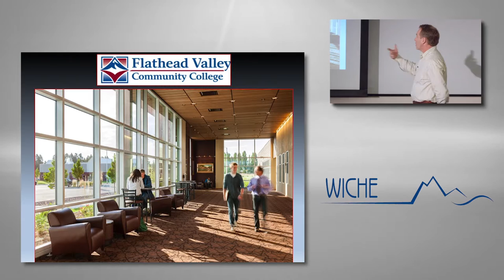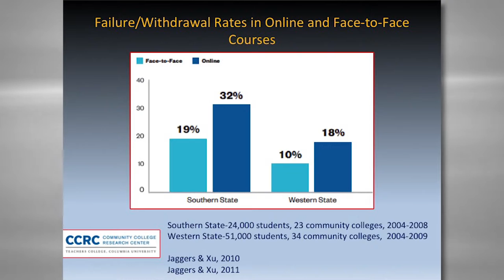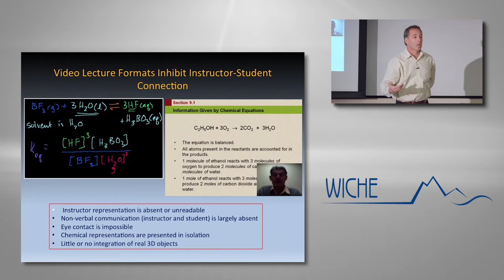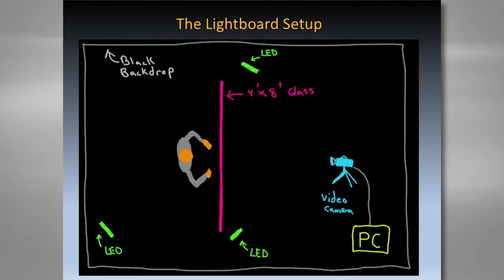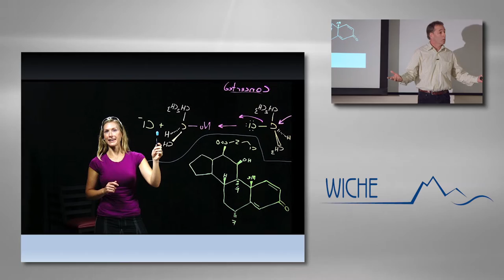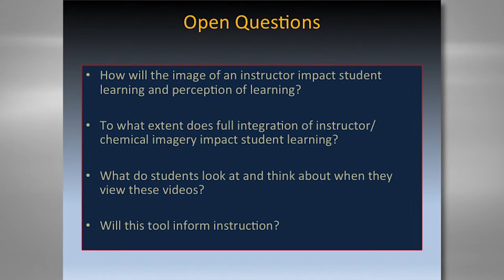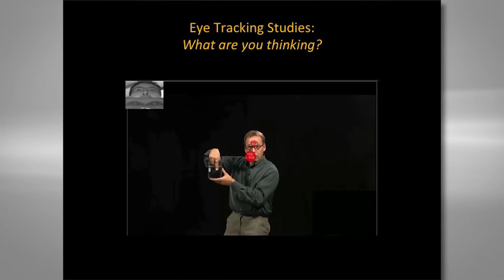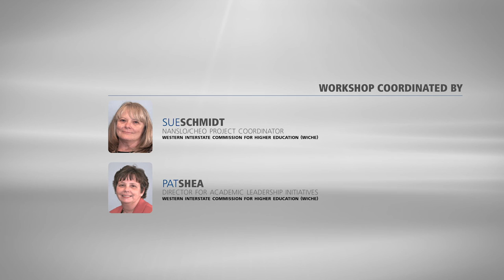Using the Lightboard to Deliver Science Lectures Online Video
Two faculty approaches to teaching include engineering learning opportunities by 1) creating a situation where a student has to learn or 2) leveraging student and instructor relationships to reach students and motivate them to learn.  In his face-to-face classes, David Long’s students require the latter approach so he wanted to find a way to create that relationship when delivering his lectures online.  He noted that research has shown that interpersonal interaction correlates with student performance.  He developed a modified version of the Lighboard that is cost effective for community colleges and shared information on how it is set up and the value he sees in using it.  An eye tracking experiment was conducted to determine where a student focused his/her attention when viewing the Lightboard-delivered video of his chemistry lecture.  Watching these videos also allows him to reflect on the information he delivers and how to improve upon it.  David Long, assistant professor chemistry, Flathead Valley Community College (MT), presented this information to faculty working on the Consortium for Healthcare Education Online project at the CHEO Discipline Panel Faculty Professional Development Workshop – By Design: Taking ALL Allied Health Students Across the Finish Line, on May 15, 2015.  The event was hosted by the Western Interstate Commission for Higher Education (WICHE) and was held at its SHEPC Learning Center in Boulder, CO. The CHEO project is funded by a U.S. Department of Labor Trade Adjustment Assistance Community College and Career Training (TAACCCT) grant. for more information about this workshop.